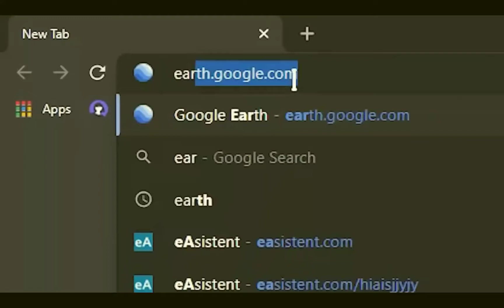LOCATION SUS TOWN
pls like and sub im trying to hit umm some subs thank you don't click this